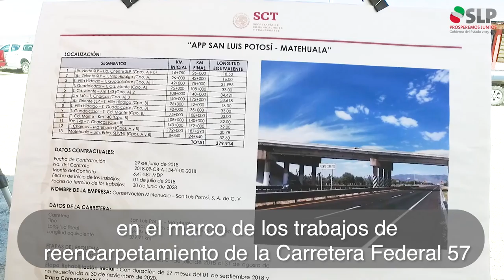Apoyo a la educación y a los sectores productivos de Matehuala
Como nunca, apoyamos el desarrollo educativo  y productivo en los municipios de SLP para elevar la calidad de vida de las familias.